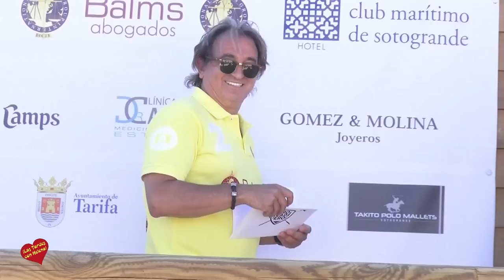III Torneo de Polo Tarifa Entrega de Premios